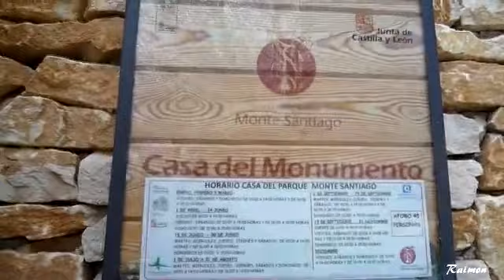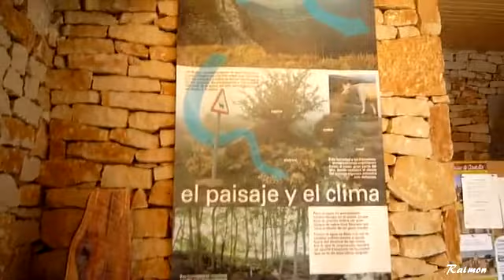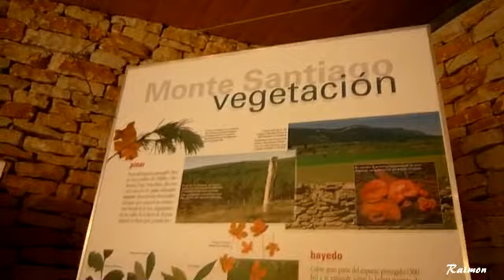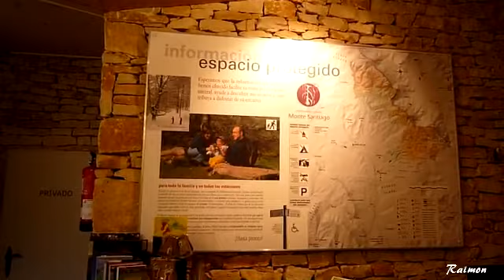Casa del monumento (Orduña)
El Monumento Natural Monte Santiago es conocido por el paisaje que nos ofrece el Salto del Nervión desde los cortados. Su paisaje Kárstico: cuevas, dolinas, simas, lapiaces y surgencias son las formaciones que encontramos en nuestros paseos. Su origen está en el tipo de roca sobre la que se asienta el  espacio: caliza blanda y soluble, cuando el agua es ligeramente ácida, que da lugar a un modelado típico de indudable valor.